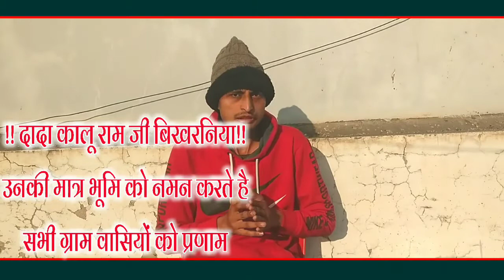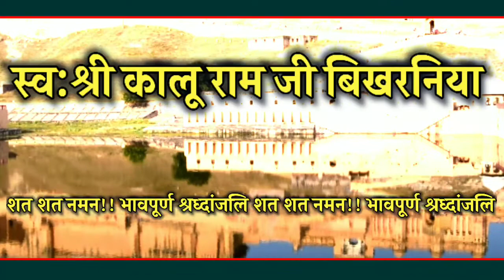dada kalu ram bikharniya |Mounodin Manchala | kaluram bikharniya 2021 कालू राम जी बिखरनिया की मूर्ति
1.Mounodin manchala ke bare me
2.dada ki morti sthapana hoge bikharniya gaw me
3.bikharniya gaw me hogi dada kalu ram ki murti
4.dada kaluram ji ke bare me
5.kalu ram bikharniya sradhanjali bhajan 2021
6.dada kaluram bikharniya command
7.sradhanjali song kalu ram bikharniya ji